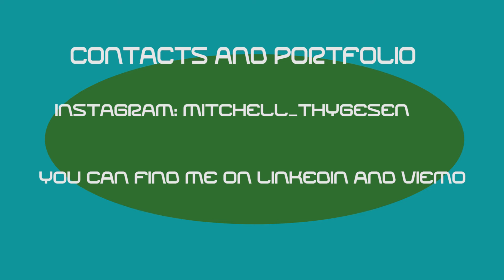Mitchell B. Thygesen Stop Motion Showreel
Hi My name is Mitchell and this is my personal stop motion showreel. These are a collections of my best works In my second year in University